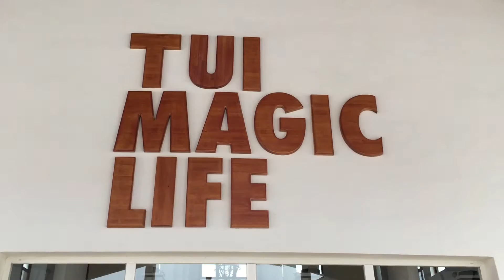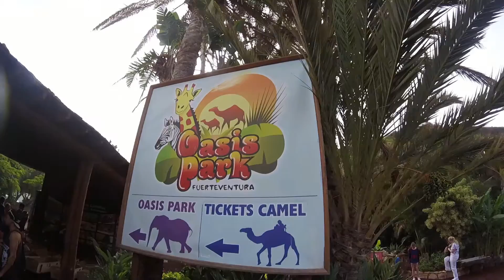MAGIC LIFE FUERTEVENTURA HOLIDAY 2016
Had an amazing holiday with friends and family at the TUI Magic Life Hotel Fuerteventura. I would like to say a special thanks to all of the staff and reps at the hotel, you made our stay even more enjoyable!

• My Links:
Amazon Wishlist

(All of the music in this video was provided by NCS)